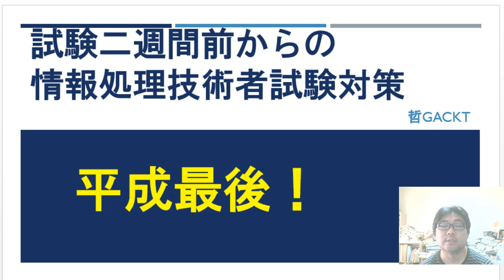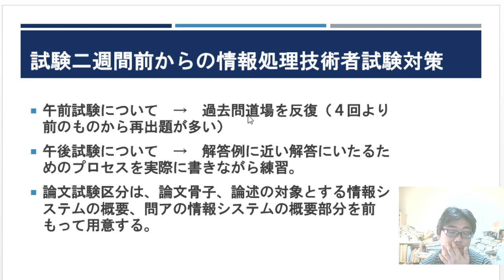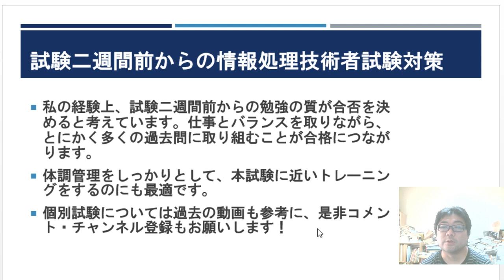平成最後！試験二週間前からの情報処理技術者試験対策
朝マックをしながら再来週（４/21）のデータベーススペシャリスト試験対策をしている哲GACKTです。この動画では、試験二週間前からできる情報処理技術者試験対策についてお話していきます。対象試験区分は、合格済みの基本情報、応用情報、情報セキュリティマネジメント、プロジェクトマネージャ、情報処理安全確保支援士です。

個別の試験については、既に対策動画を上げていますので、そちらも是非参考にして下さい。